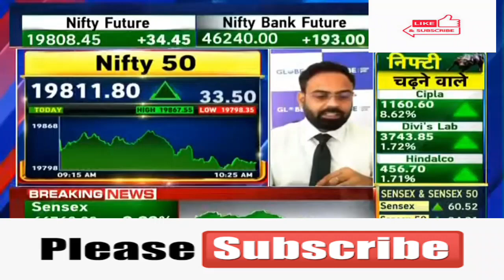Orient Paper and Industrie🤩Orient Paper 🤩 🤩Orient Paper and Industries 💥Orient Paper and Industries